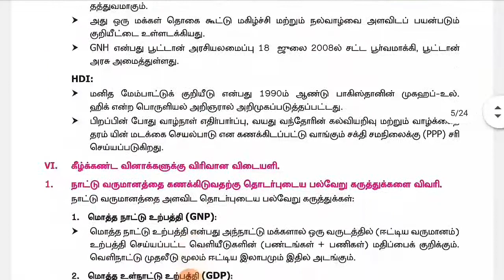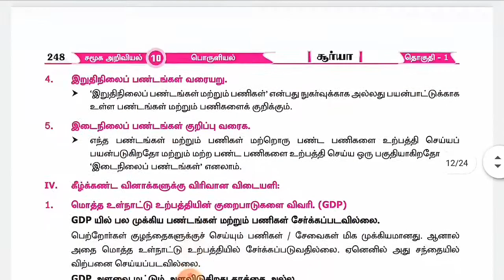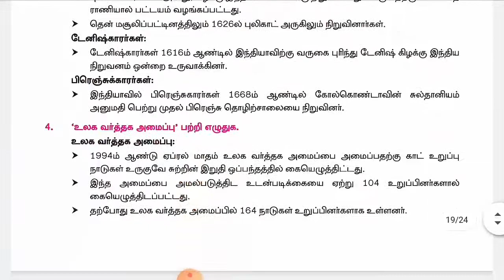10th Social Science|TN new syllabus|Economics |Volume-1|All Lesson Question & Answer|Tamil medium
Hi
Hello
Friends
#|Economics |
Volume-1
All Lesson Question & Answer
Tamil medium